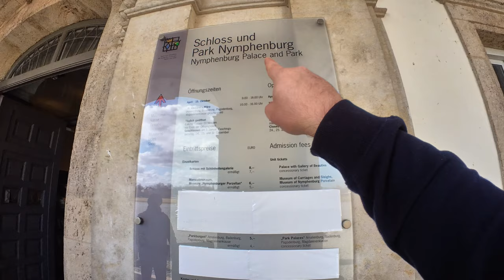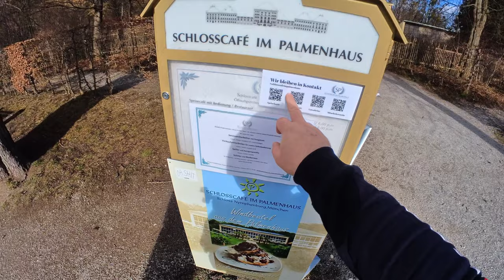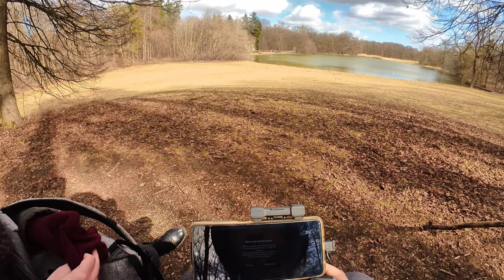Giornata Castello Nymphenburg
Mi trovate anche su TikTok dove metto roba a caso ogni giorno

Link per la telecamera che ho usato (se usate sto link potete avere aggratis delle lenti aggiuntive che non fanno mai male)

Drone usato: DJI Mini 2 (Fly more combo)